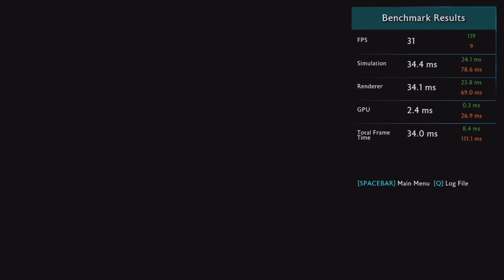Athlon 200GE + VEGA 3 - Shadow of War (720p Low) 2x8GB 2400 Mhz Benchmark Test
PC Specs:
Processor: Athlon 200GE 3.2 Ghz @Stock
Ram: 2x8 GB Crucial Ballistix 2400 Mhz DDR4
Graphic Card: VEGA 3 Athlon 200GE Integrated Graphics
Motherboard: ASUS Prime A320M-K AM4
Power Supply: Gigabyte PW400 400W 80 Plus
Hard Disk: 1TB Seagate Barracuda 7200 RPM
Case: C3 Tech MT-25BK
Cooler: AMD Athlon 200GE Cooler Box
Driver: Adrenalin 2020 Edition 20.1.3
OS: Windows 10 Pro 64 Bits
Recording Method: Capture Card Avermedia Live Gamer Extreme 2 - LGX2 (GC551).